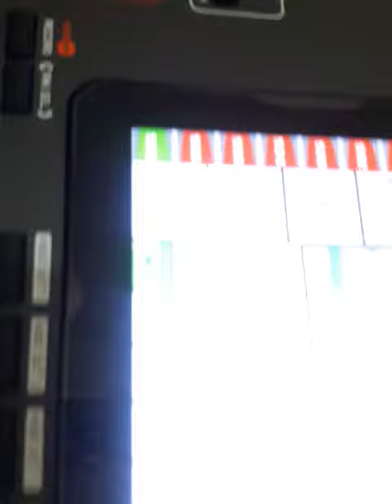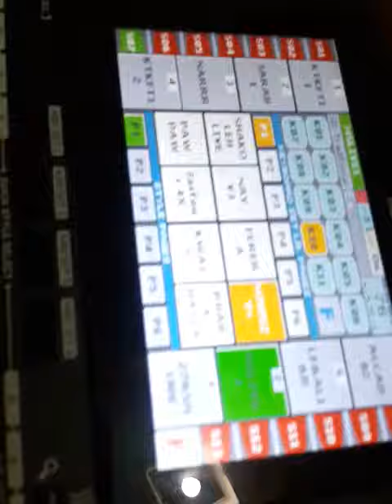برامج شعبيه اصوات شعبية..اجهزة Korg 4x MG 2 .. للتواصل واتس اب 0096569693662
متوفر .. جميع انواع البرامج .. شعبية .. زوري .. خليجي طربي .. شعبي مصري..